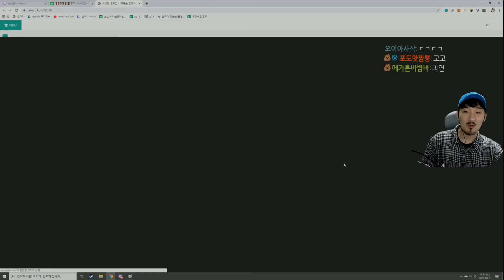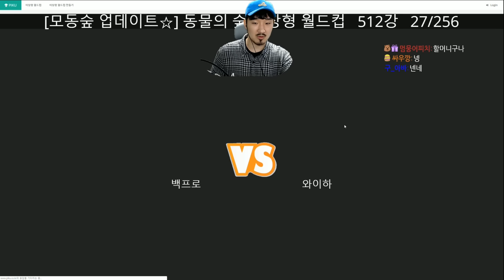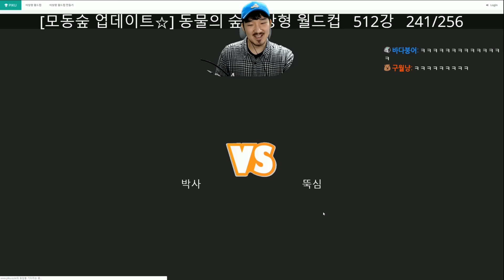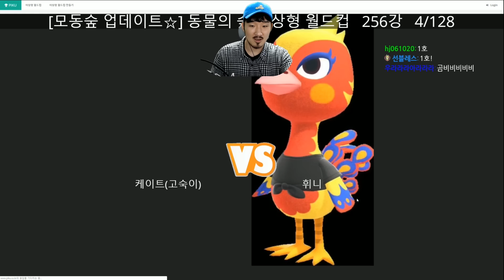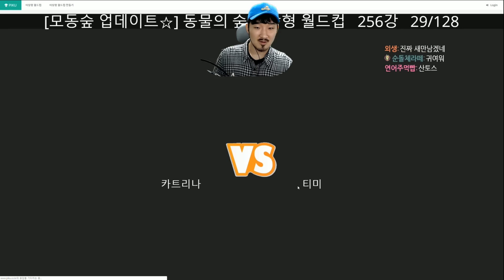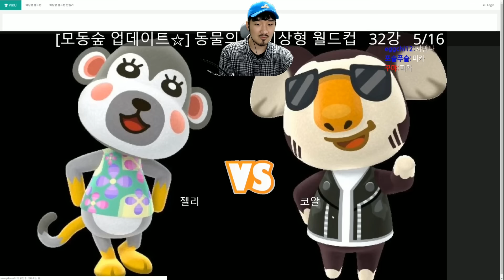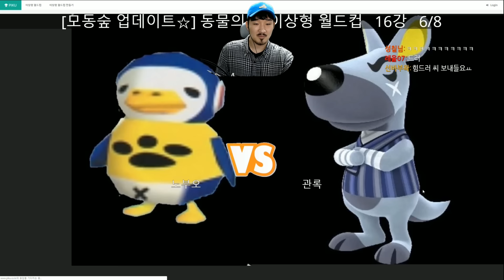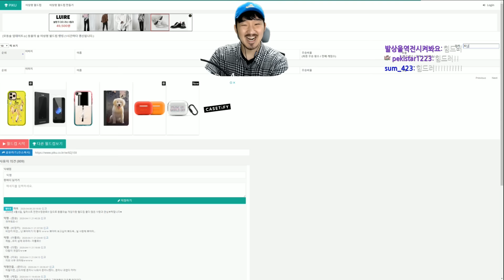동물의 숲 주민 이상형 월드컵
식섭아...나를 안뽑은건...유감이지만...어쩔 수 없지.